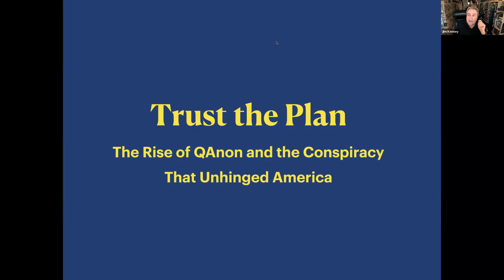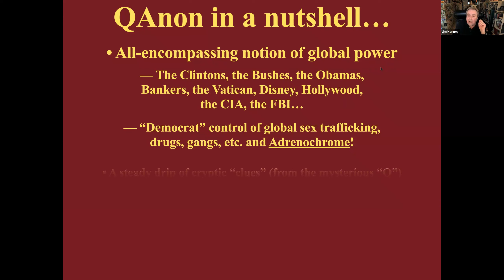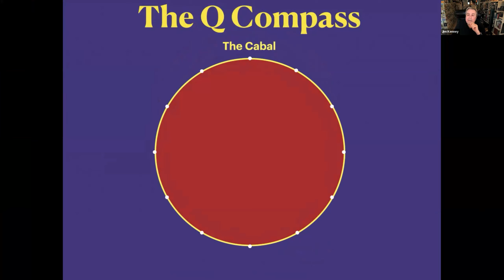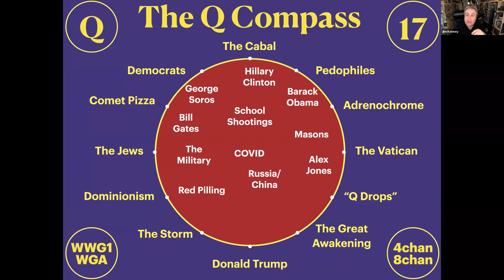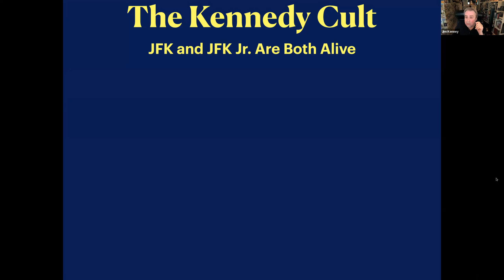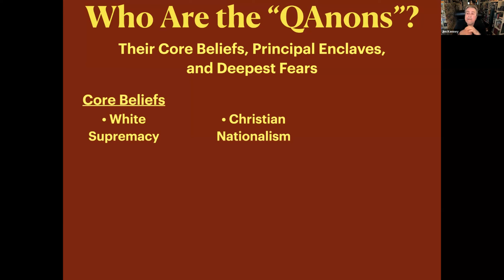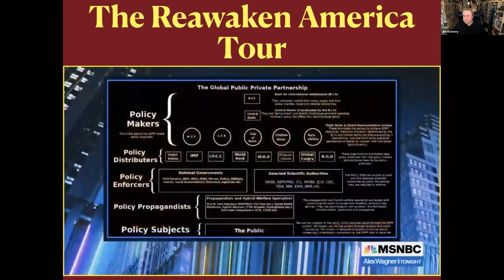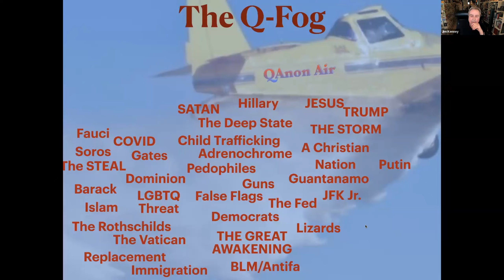Sunday 11/12, Jim Kenney, on: QAnon is the latest great American conspiracy theory. Its key beliefs.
Sunday, November 12,  Jim Kenney discusses: QAnon is the latest great American conspiracy theory. Its key beliefs: a secret “cabal“ controls global governments, the 2020 election was stolen, Hollywood and liberal elites crave the blood of children in a bid to sustain their youth. We’ll look into QAnon, its mysterious roots, its baffling appeal, and its implications for the future of American extremism. And we’ll ask if any remedy can be brought to bear?